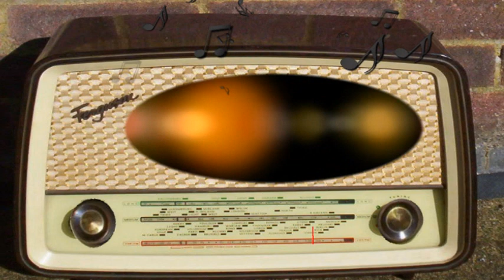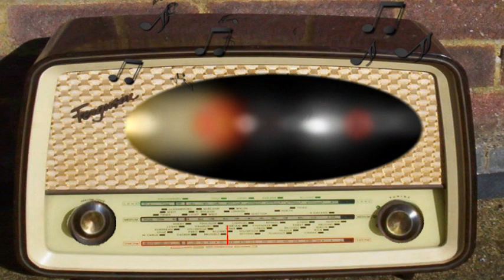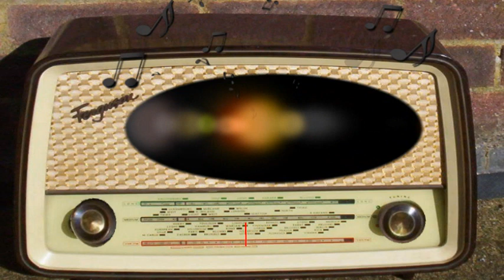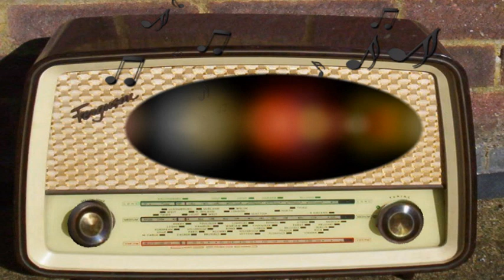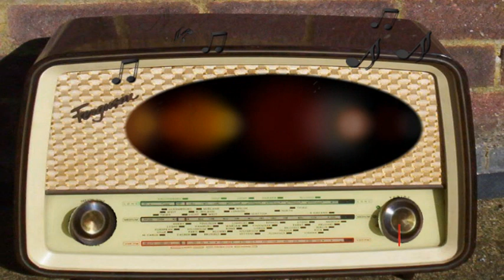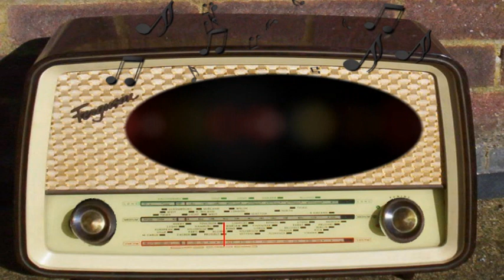Silver Theater: And the Farmers Son (December 26th, 1943)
And the Farmers Son.